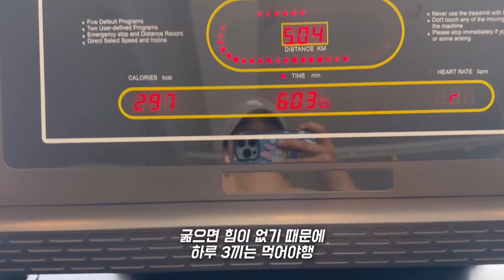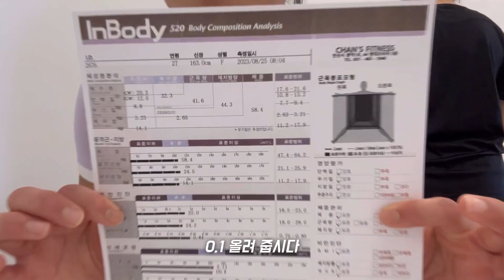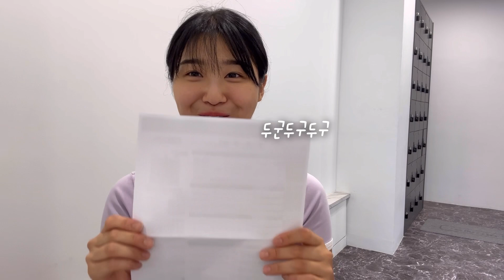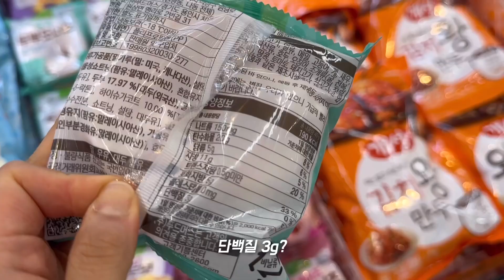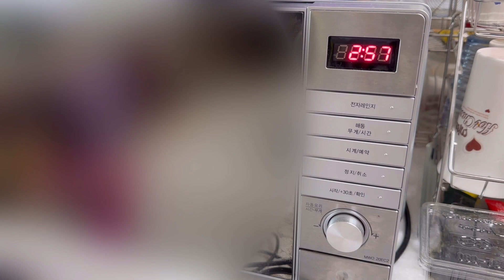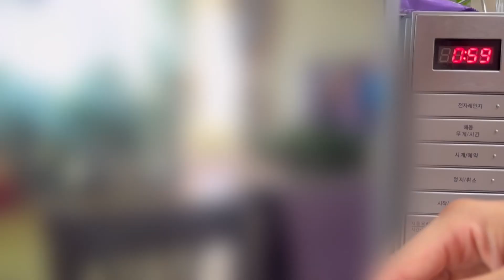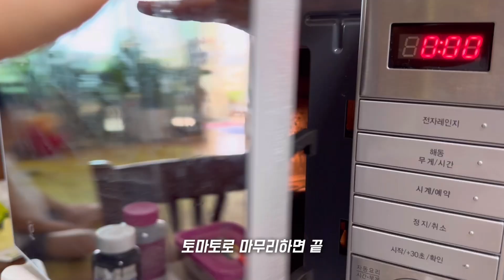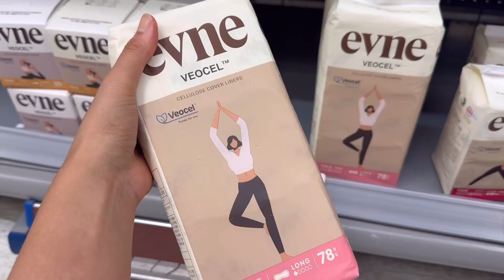다이어트 vlog | 7일동안 🔥 -3키로 감량 👍🏻 6A 기상 아침 운동 + 칼소폭, 식단, 급찐급빠, 단호박 에그슬럿, 포케,, 허벅지돌려깍기, 운동루틴, 갓생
안녕하세요 ‘기분이효정하다’ 효정이에요💕
29살 나를 위한 갓생 라이프 지금부터 내 인생 본게임 시작합니다⛳️

운동하고 긍정하고 표현하기 매일매일 효정행이야💪🏻
오른쪽 상단에 톱니바퀴 모양 누르고 1080P 클릭 후 시청해주세요💛